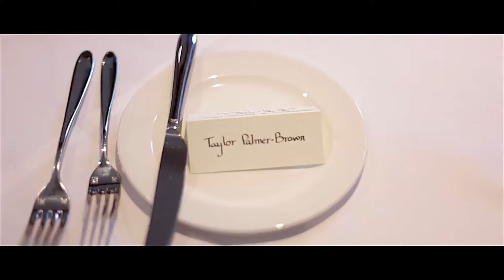Taylor & George: Wedding Film at Mercure Southgate Hotel in Exeter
This film was shot by Samuel Geake and edited by Charlotte Geake of Tick Tock Films.